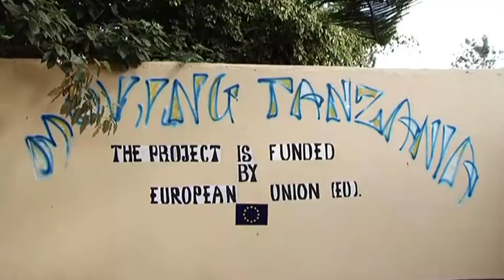Moving Tanzania: Masterclass Final Assignment 2015 (Group 1)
Moving Tanzania hosts a variety of workshops and creative media classes. This short video was produced by our Creative Media students for our 2015 training. We train in cinematography techniques and editing skills during a two-week intensive master class hosted at Kilimanjaro Film Institute.